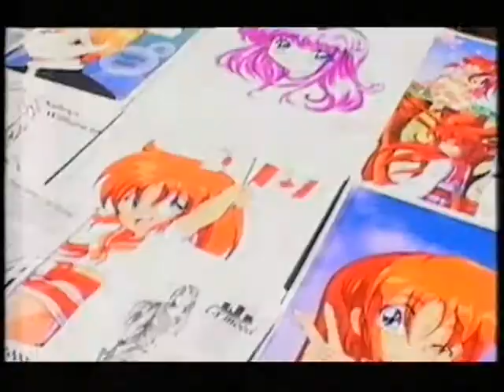Next Big Thing - Lesbian characters in anime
A short film looking at lesbian characters in anime. Includes footage from Sailor Moon, Revolutionary Girl Utena and Strange Love.

This programme is from a four part late night series called 'Animation Grand Prix' from 2001. Shown on Channel 4 (UK) each weeks segment would be dedicated to a particular country showing short films and features along with non-country specific programmes. Regrettably I only taped the Japanese night, most of which I'm uploading here. Programmes shown on the night that I won't be uploading included a specially commissioned series by Adam and Joe (which has already been uploaded) and the premiere of anime Blood: The Last Vampire (2000).